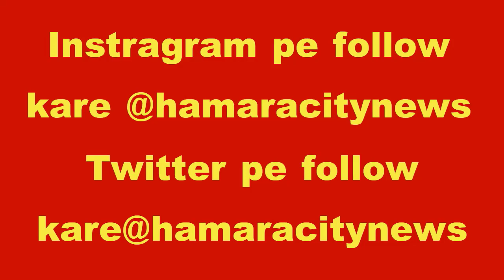Christmas Ka Tyohaar Bade Hee Dhoom Dhaam Se Manaaya Gaya | Christmas Celebration 2022 | Hindi News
Christmas ka tyohaar bade hee dhoom dhaam se manaaya gaya | Christmas Celebration 2022